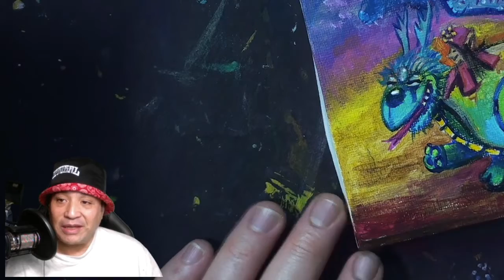When Enjoying Fruits of Labor (remember who planted seed)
In this video I show random speedpaints and some watercolor exploring and teaching - I talk about this quote “When eating fruit, remember the one who planted the tree.” -Vietnamese Proverb - give my insight

NFT Drops - Collect Them All

GET my latest Picture/Storybook here
Don't Get Mad At The Monster

GET 'After The Big Race'  storybook here

For More Ipaintcreatures

clubhouse - IPC iPaintCreatures

IPC Storybooks
Amazon.com - search iPaintCreatures

GET IPC art book SYMPHONY  (send a email - requesting book - and you wil get a response on how to purchase)
90 Glossy pages of creature poems - stories - sketches - paintings - graphic novel
- A primer to IPC's epic story of MATSU

a shoutout to Andres Perez 4 thumbnail photo - Unsplash.com